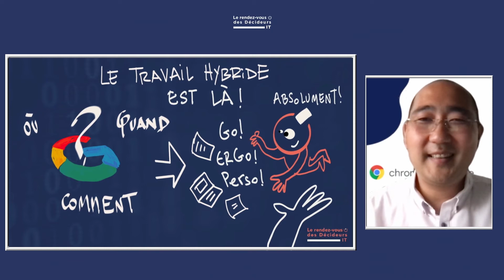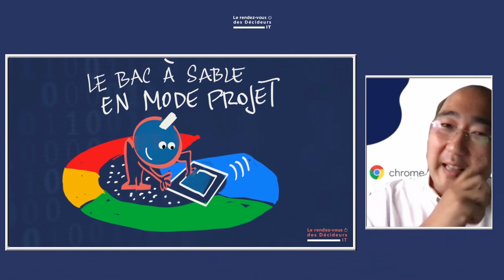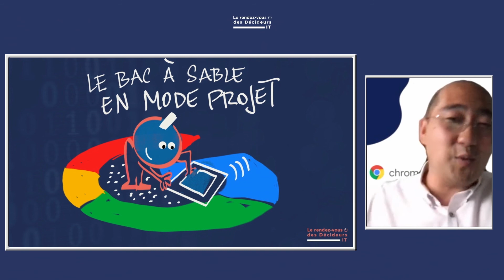Solutions Google : Repenser votre digital workplace pour le travail hybride